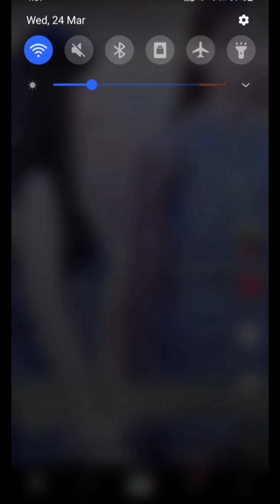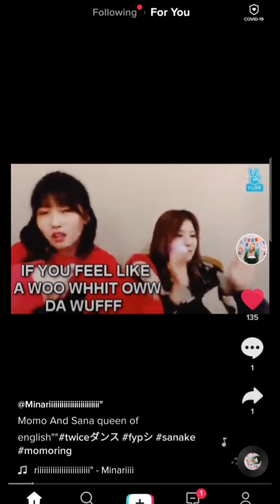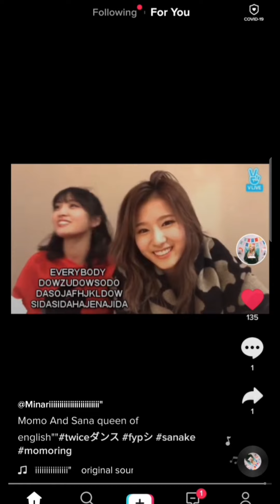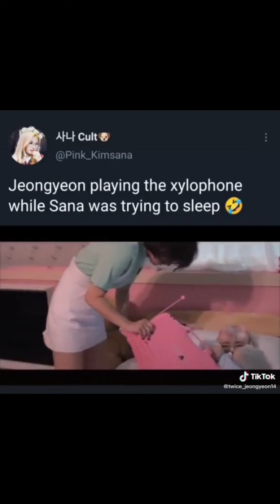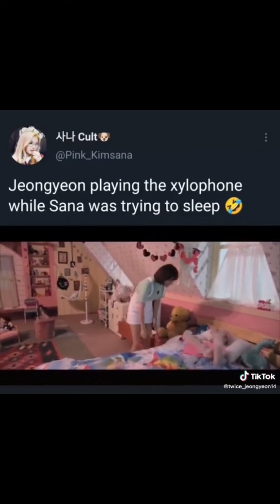Random Twice Stuff that I found on Tiktok. who is your bias??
I know I know.  who are your bias because you can't pick 1 it's just more than 1 LOL.